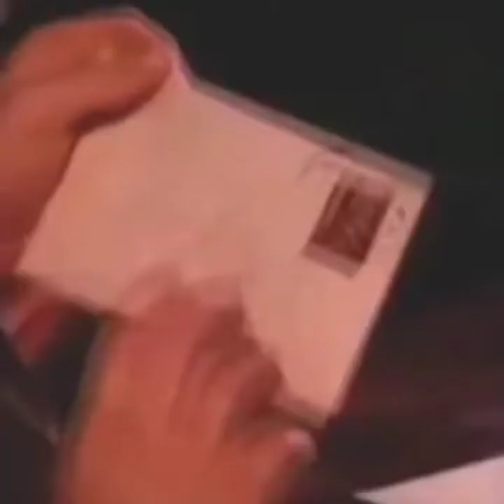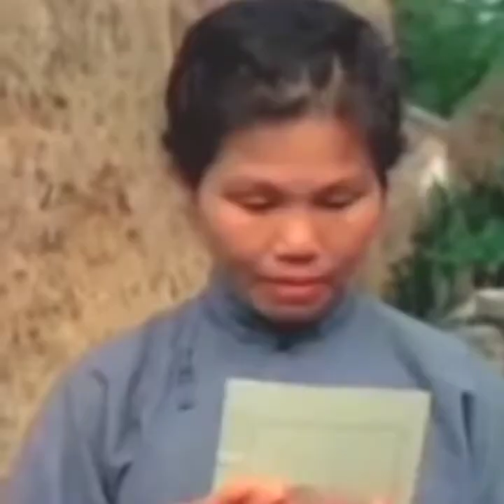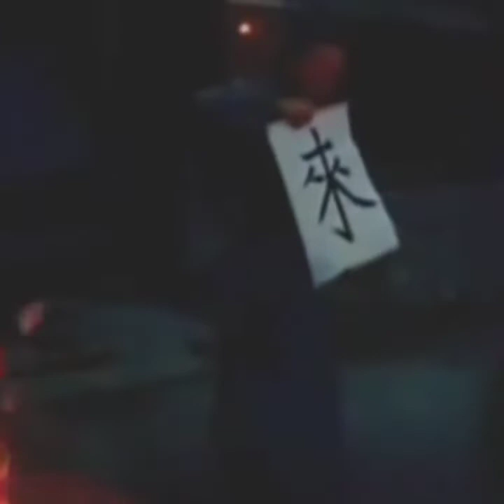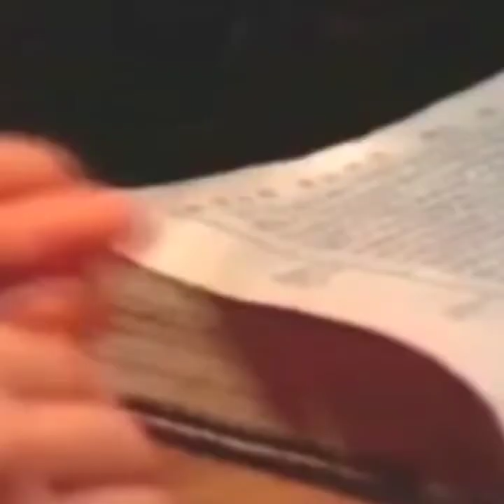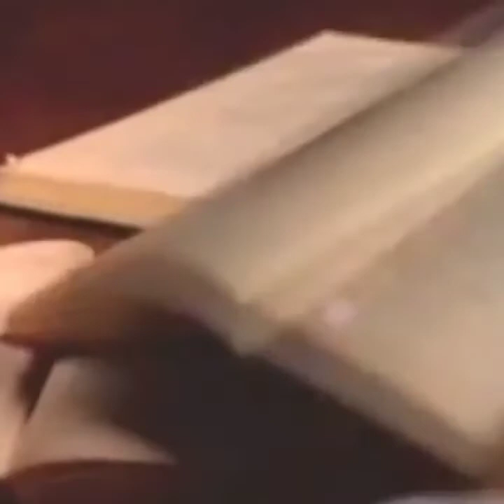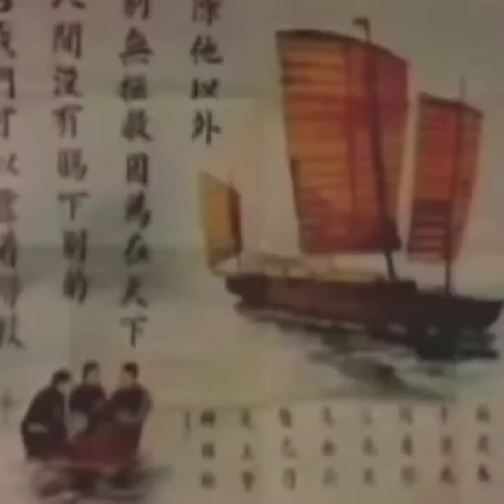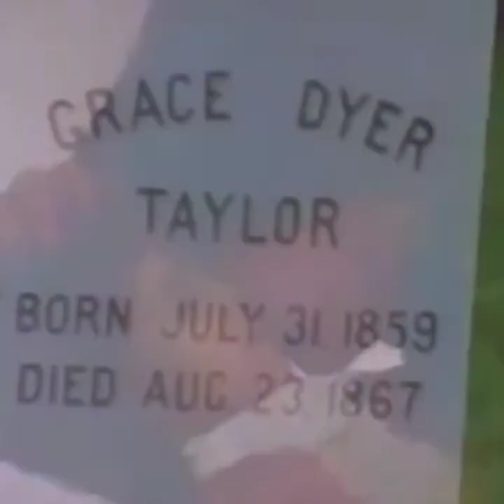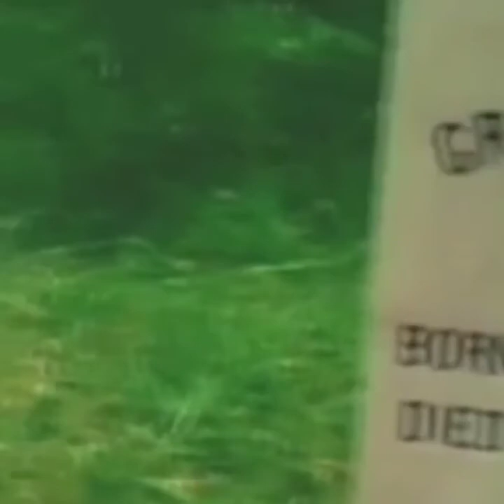Hudson Taylor the movi